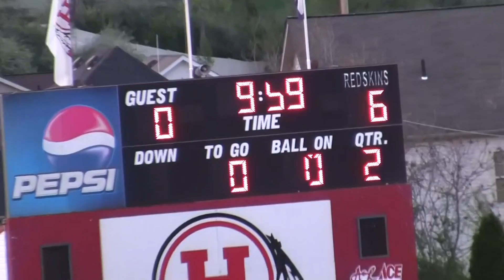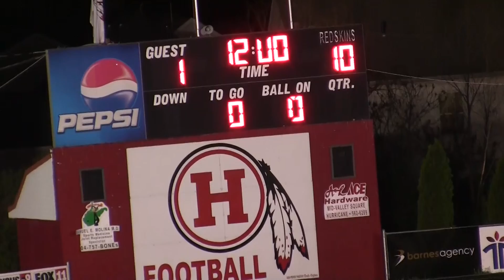Hurricane High Lacrosse vs St Albans 4/22/2013